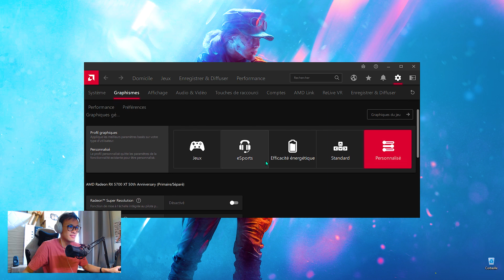C'EST QUEL COMMUNICATION AUSSI !? #13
Setup PC :

- Processeur : Intel Core i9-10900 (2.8 GHz Stock) ["OC" 5.2 GHZ "Turbo Boost 2.0"]
- Carte Mère : ASRock Z490 PHANTOM GAMING 4
- RAM : DDR4 G.Skill Trident Z RGB - 32 Go (2 x 16 Go) 3600 MHz - CAS 18
- WaterCooling : Enermax LiqMax III 360 ARGB - 360 mm
- Carte Graphique : AMD Radeon™ RX 5700 XT 50th Anniversary
- NVME 3.0 : PNY CS2130 500 Go
- SSD : Samsung Série 860 QVO 1 To
- Boîtier : Abkoncore Cronos S700
- Alimentation : Gigabyte G750H, 750W

- Ecran : MSI G Series Monitor Optix AG32CV 165Hz
- Caméra : Logitech C922 Pro Stream
- Micro : Bird UM1
- Micro Cravate : Micro Lavalier RODE SMARTLAV+
- Casque : ARCTIS 3 Blanc Édition 2019 / Casque sans fil à réduction de bruit WH-1000XM4
- Haut-parleurs : Logitech Z506
- Souris Verticale gaming/bureautique : Trust Gaming GXT 144 Rexx Ergonomic Vertical Gaming Mouse
- Clavier Mécanique Gamer : Clavier gaming mécanique K100 RGB / CHERRY MX Speed / Noir
- Manette Playstation : Manette sans fil Playstation DUALSHOCK 4 V2 Noir
- Manette Xbox/PC : Manette sans fil Xbox Serie X noir + câble USB-C®

Logiciel :

- OBS Studio : PC J'enregistre avec sans boitier d'acquisition ou autre pour l'instant.
- PS4SHARE : PS4 J'enregistre avec sans boitier d'acquisition ou autre pour l'instant.
- Adobe Premiere Pro 2022 / Sony Vegas 18 : Pour les montages.
- Canva : Pour les miniatures.